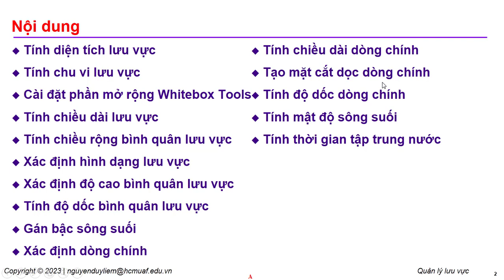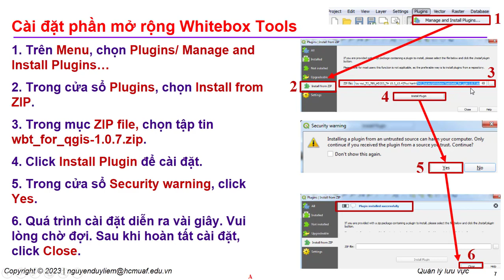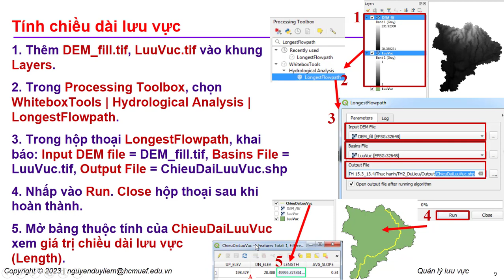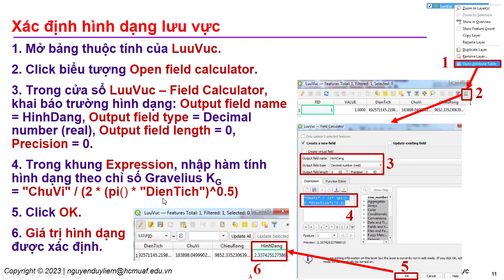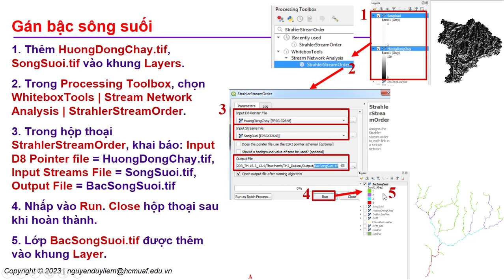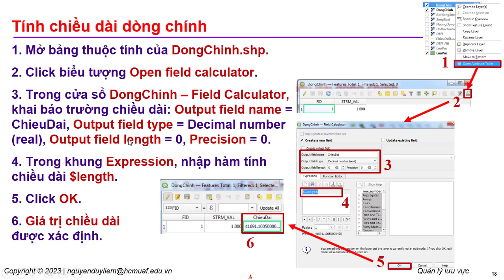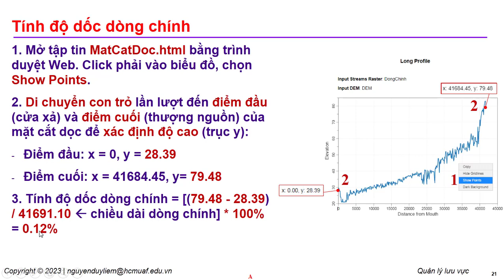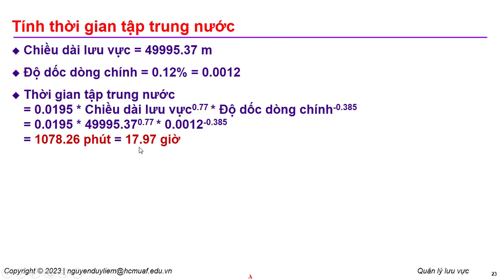[Thực hành Quản lý lưu vực 2/5] Tính toán các đặc điểm địa mạo, thủy hệ của lưu vực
Tính diện tích lưu vực
Tính chu vi lưu vực
Cài đặt phần mở rộng Whitebox Tools
Tính chiều dài lưu vực
Tính chiều rộng bình quân lưu vực
Xác định hình dạng lưu vực
Xác định độ cao bình quân lưu vực
Tính độ dốc bình quân lưu vực
Gán bậc sông suối
Xác định dòng chính
Tính chiều dài dòng chính
Tạo mặt cắt dọc dòng chính
Tính độ dốc dòng chính
Tính mật độ sông suối
Tính thời gian tập trung nước
Hãy yêu thích (Like) để khích lệ cho mình.
Hãy chia sẻ (Share) để lan tỏa video của mình đến mọi người.
Hãy bình luận (Comment) để tương tác, góp ý cho video của mình.
Hãy tài trợ (Donate) để tiếp thêm động lực cho mình ra nhiều video hay hơn nữa bằng cách:
1- Click xem quảng cáo trong video của mình
2- MOMO: 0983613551 Nguyen Duy Liem
3- BIDV chi nhánh Đông Sài Gòn: 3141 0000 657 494 Nguyen Duy Liem